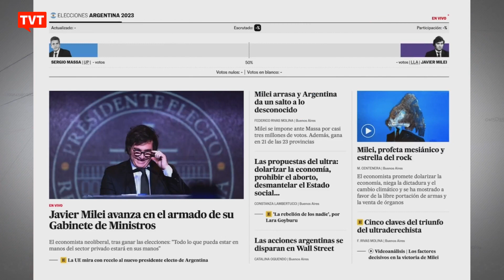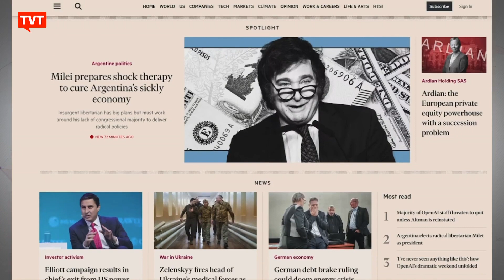Jornais pelo mundo repercutem vitória de Milei e destacam felicitações de Trump e Bolsonaro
O espanhol El Pais, fala sobre a composição do gabinete de ministros e também a entreguista de Milei. No inglês The Guardian, a notícia estampada era: Trump e Bolsonaro saúdam Milei enquanto a extrema direita se alegra em todo o mundo./ O norte-americano The Washington Post chamou a atenção: Argentina se prepara para uma curva acentuada à direita enquanto radical semelhante a Trump ganha a presidência.